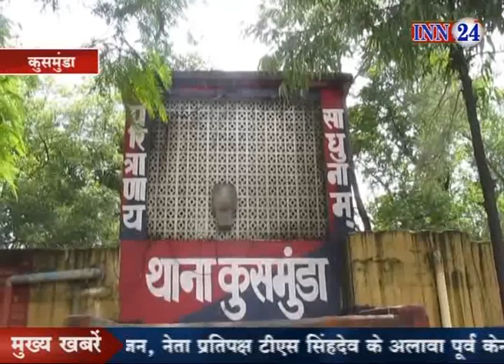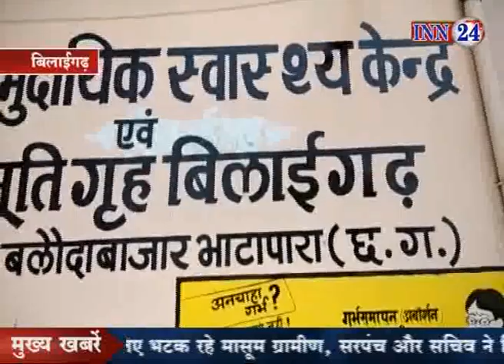INN 24 News CG 04 04 2018